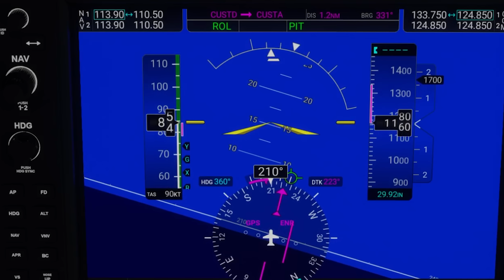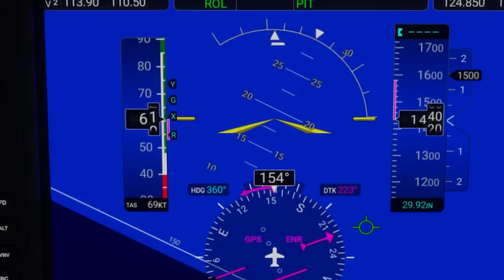Pilot Short Story | Into the Dark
An instrument-rated pilot and his family depart Martha’s Vineyard Airport over the vast Atlantic and into the dark of a sun-settled sky. Confused by his sudden lack of visual reference, the airman faces a critical decision.